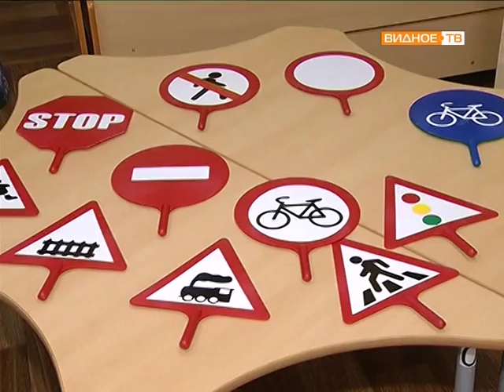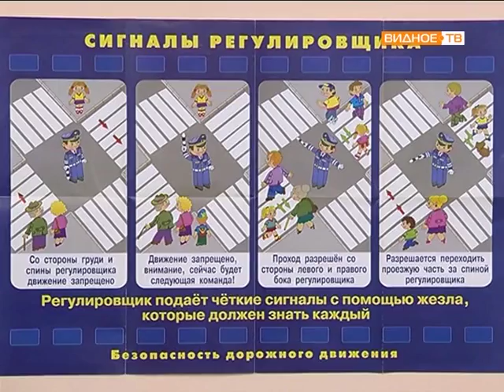Техника безопасности на дорогах. д/с "Журавушка"